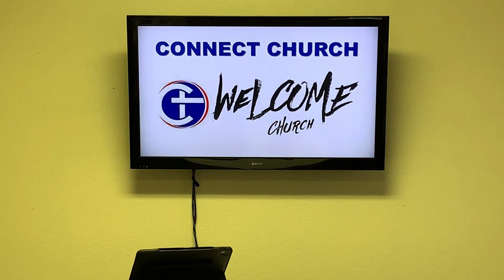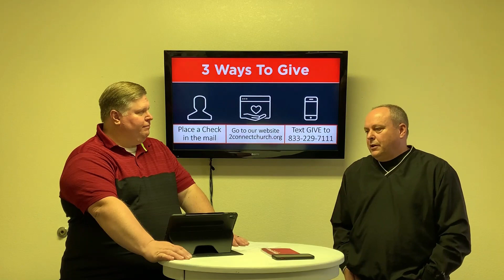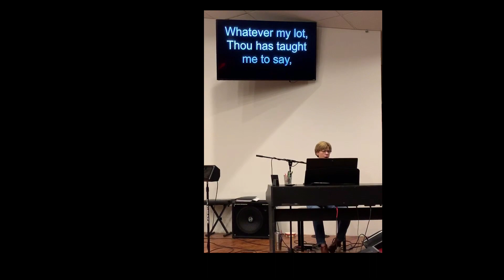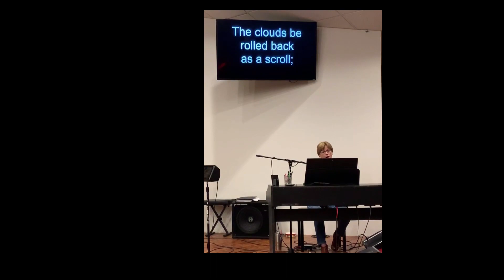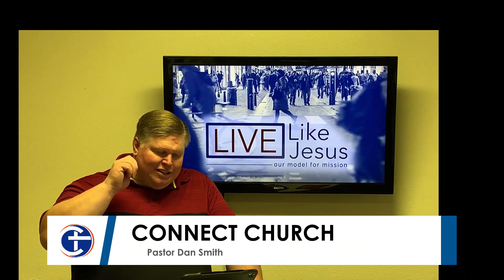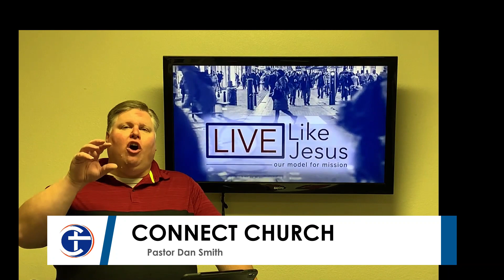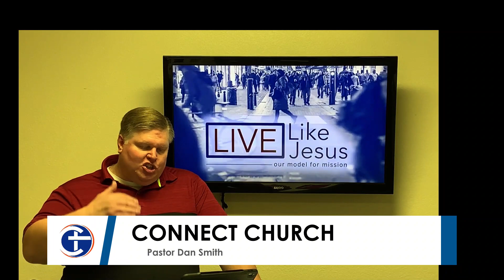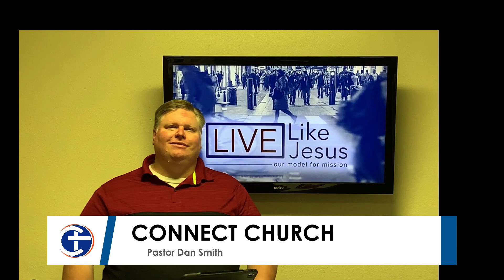LIVE LIKE JESUS 3-29-20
Join us for a few announcements, a beautiful song by Sandy Jones & a Message about Living Like Jesus from Pastor Dan